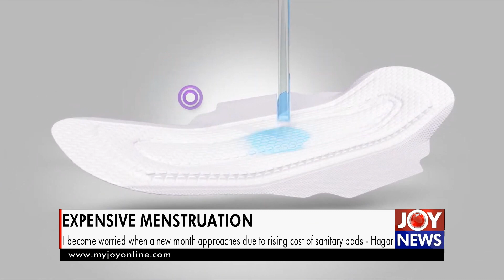Expensive menstruation: I become worried when a new month approaches due to cost of pads - Hagar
Expensive menstruation: I become worried when a new month approaches due to rising cost of sanitary pads - Hagar.